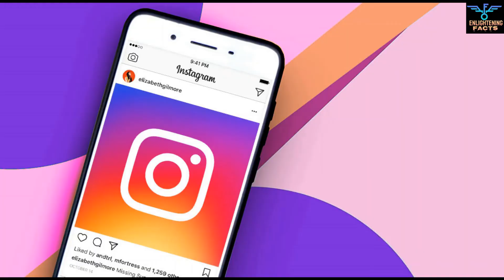दुनिया का सबसे मशहूर मोबाइल फ़ोन | Most Popular Mobile Phone | UNKNOWN 7 FACTS EPISODE - 9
Hello friends welcome to our channel ENLIGHTENING FACTS, In this video you will come to know about the most popular Mobile Phone and other seven amazing facts.These facts will blow your mind so watch the full video.

OTHER INTERESTING VIDEOS FROM ENLIGHTENING FACTS
Watch these video also for gaining more knowledge

Hope you will like the video, if u like the video please subscribe to our channel, for more interesting videos stay tuned and please don't forget to share the video with your friends.
Also comment your favourite fact.